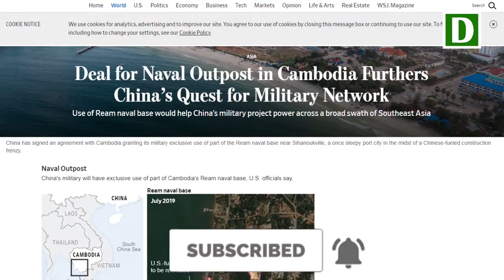Mỹ nghi Campuchia bí mật cho phép Trung Quốc sử dụng căn cứ hải quân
Thời báo Phố Wall dẫn lời các quan chức Mỹ và đồng minh cho biết Trung Quốc đã ký một thỏa thuận bí mật cho phép lực lượng vũ trang nước này sử dụng một căn cứ hải quân của Campuchia.